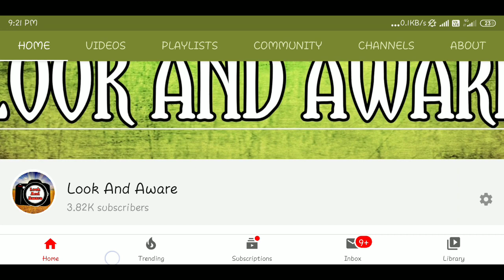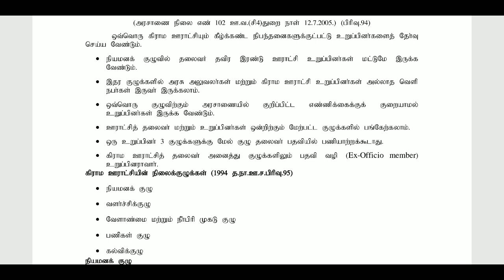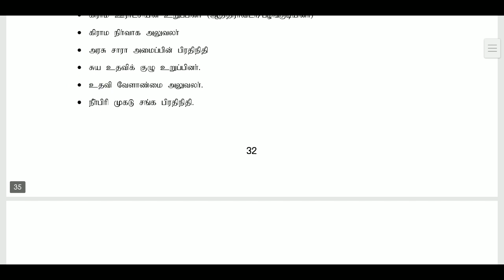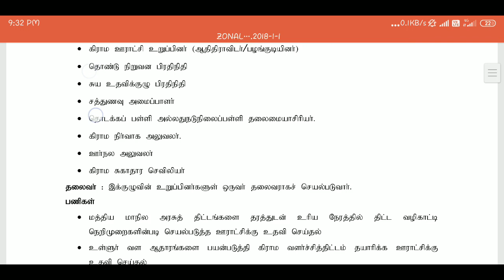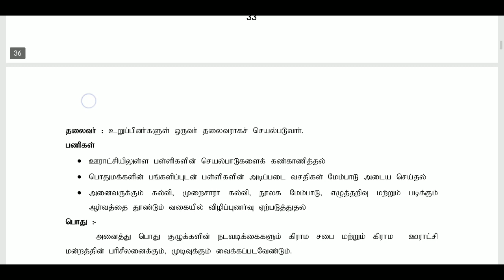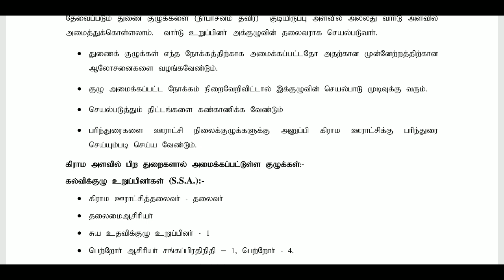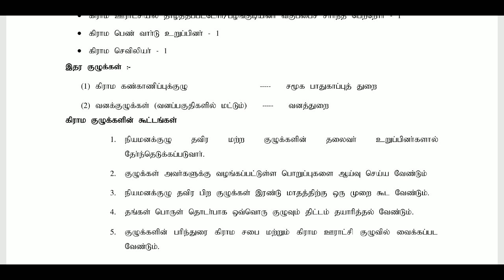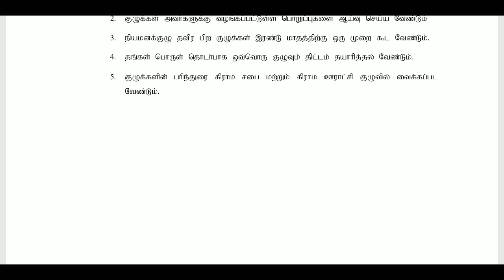உங்க கிராம நிலை குழு பற்றி உங்களுக்கு தெரியுமா !?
கிராம நிர்வாகத்தின் அதிகாரங்களை பகிர்ந்துகொண்டு நிலை குழுக்களை அமைத்து மக்களுக்கான திட்டங்களை எளிய முறையில் சென்றடைவதற்கான வழிமுறைகளைப் பற்றிய பதிவு.